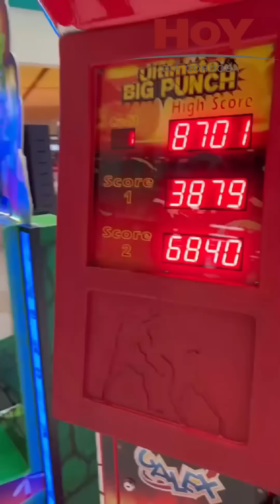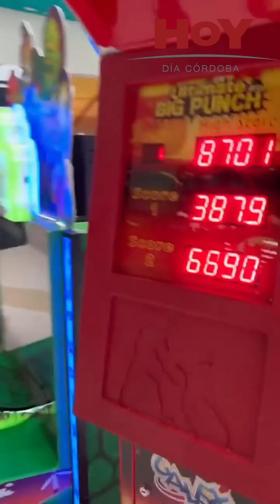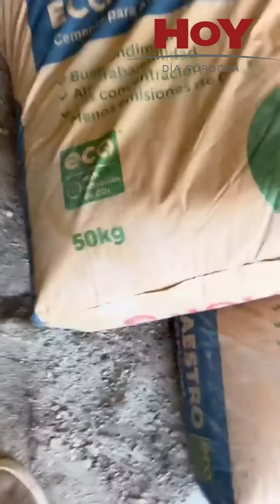El reto más esperado: un albañil y un joven fitness midieron sus fuerzas y sorprendieron a las redes